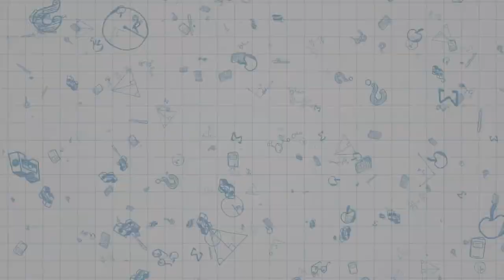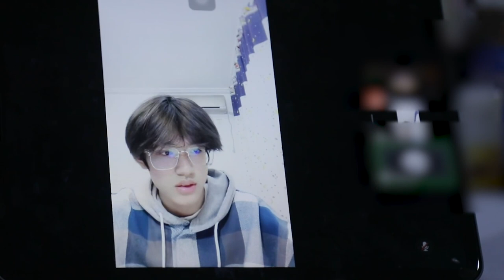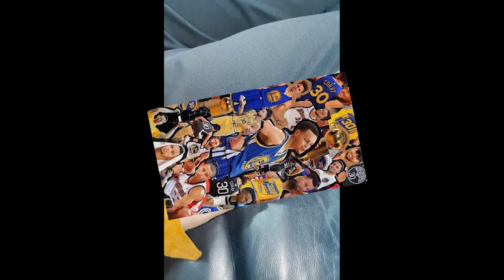【TF家族】【张泽禹】《练习生日常不过的日常》81. 一些自由碎片时间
春风和煦四月天，每一个好天气与四月相遇，心怀热爱与欣喜，四月的时光机会突然出现，带你去到美好的地点。一些兄弟之间的通话，是因训练时间错过的接听；一些迎着阳光补着营养片的必须事项（检查！）；一些练习哼唱时间接收到；一些自由的碎片时间记录。

或许，四月天，会有春暖花开以后的不同的欣喜。